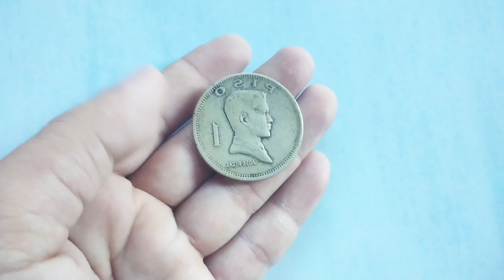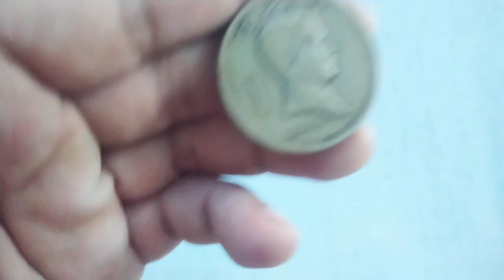PRESYO NG 1972-1974 ONE PISO COIN